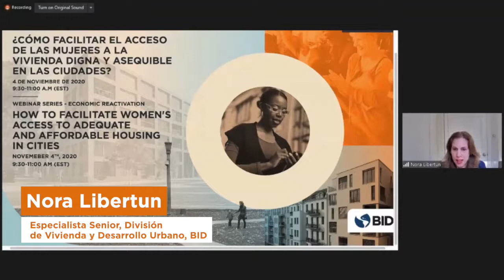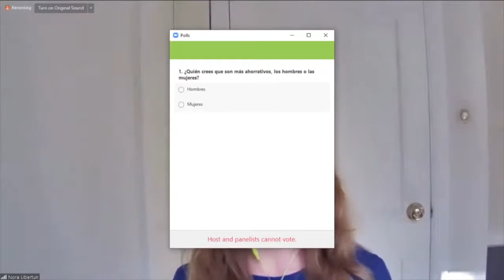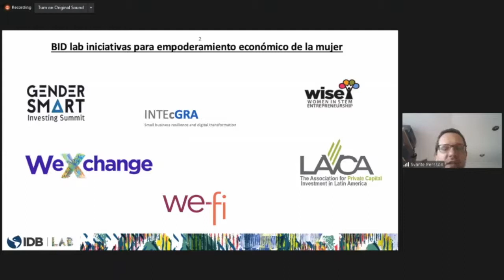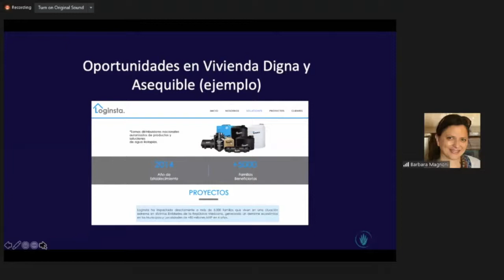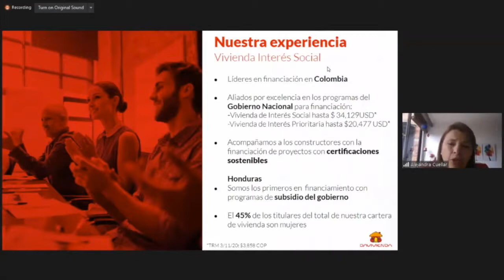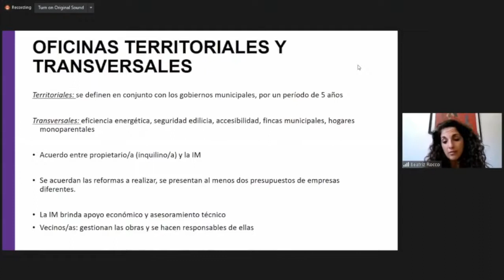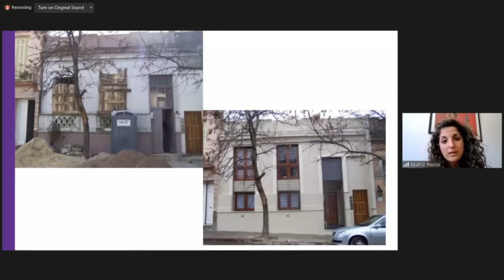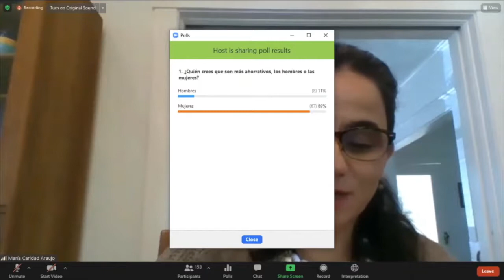¿Cómo facilitar el acceso de las mujeres a la vivienda digna y asequible en las ciudades?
¿Cuál es el rol que tienen las instituciones financieras y los gobiernos locales en América Latina y el Caribe para ayudar a que más mujeres puedan acceder a la vivienda digna? En un webinar de la serie de Reactivación Económica de la Red de Ciudades BID analizamos este tema a profundidad junto a expertos del sector público y privado:

Nora Libertun – Especialista Senior de la División de Vivienda y Desarrollo Urbano del BID
Eric Parrado – Economista Jefe y Gerente General del Departamento de Investigación del BID
Svante Persson – Especialista Senior de Operaciones en BID LAB
Stephanie Oueda – Jefa de Género, Diversidad e Inclusión en BID Invest
Bárbara Magnoni – Co-fundadora de MeXCo Soluciones,
Alejandra Cuéllar Vanegas – Directora de Sostenibilidad y Relaciones Públicas del Banco Davivienda,
Beatriz Rocco – Asesora del Departamento de Desarrollo Urbano de la Intendencia de Montevideo,
Maria Caridad Araujo – Jefa de la División de Género y Diversidad del BID

Si quieres conocer qué está haciendo la Red de Ciudades BID ayudar a resolver los principales desafíos urbanos en más de 200 ciudades de Latinoamérica y el Caribe, visita nuestra página